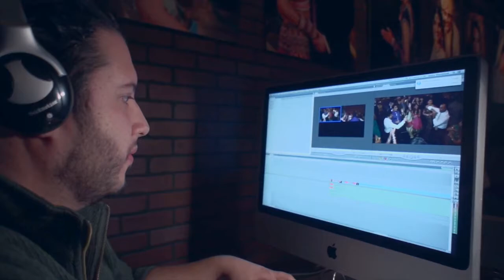How to Make Millions In The Toy Biz "Super Heavy" #02 - Jeremy Padawer (Toy Guru/Jazwares CEO)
Jeremy Padawer's understanding of toys took him from small town store salesmen, to becoming the leading mind behind toy brands like Hot Wheels, Pokemon, DragonBall Z, SpongeBob SquarePants, Cocomelon, Blippi, WWE, AEW and UFC!